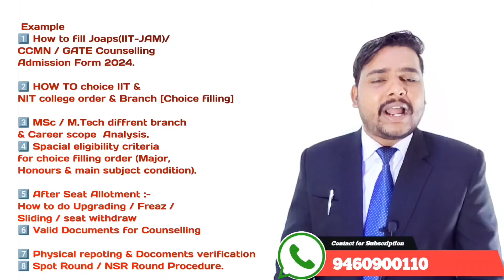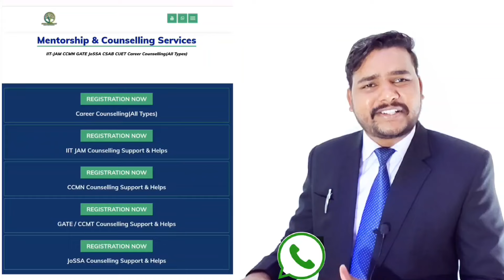IIT JAM Counselling Procedure 2024 | IIT JAM Admission Process after iit jam result 2024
IIT JAM Counselling Procedure 2024
IIT JAM Admission Process after iit jam result 2024

0:00 Introduction
1:30 iit jam counselling procedure 2024
3:10 CCMN Counselling Procedure 2024

iit jam result 2024
iit jam result
iit jam 2024 result